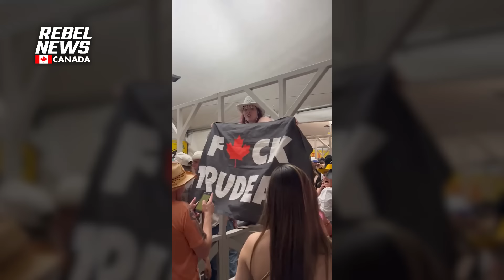NSFW: Calgary reacts to Trudeau snubbing Stampede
Rebel News journalist Adam Soos speaks with Calgary residents at the annual Stampede about Trudeau's decision to skip the festivities.